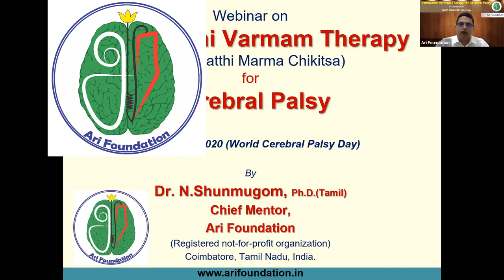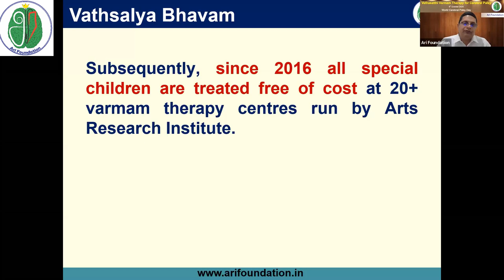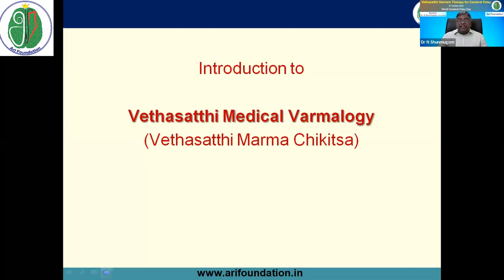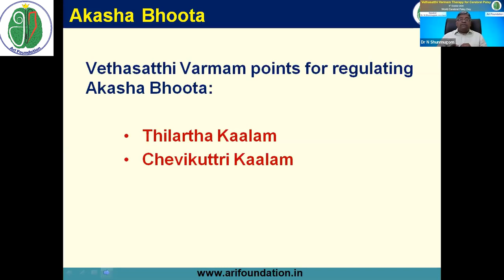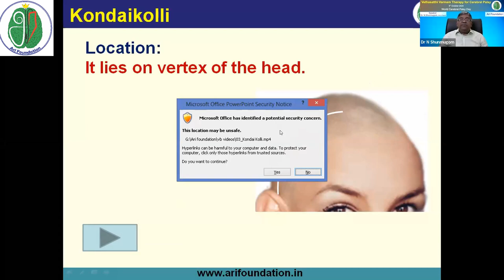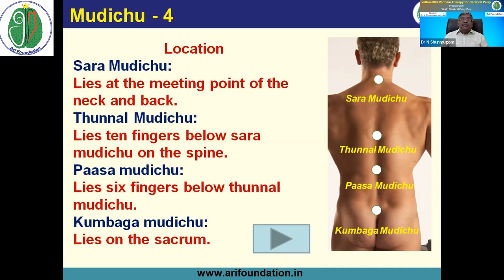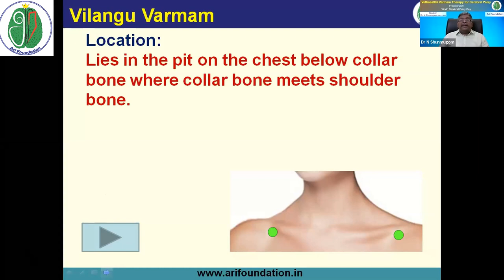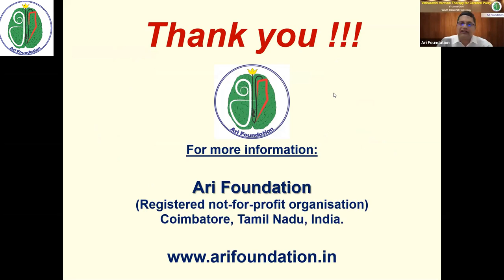Vethasatthi Varmam Therapy (Marma Chikitsa) for Cerebral Palsy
On World Cerebral Palsy Day 2020 (6th Oct 2020), Ari Foundation conducted free webinar on "Vethasatthi Varmam Therapy (Marma Chikitsa) for Cerebral Palsy" for the parents of children affected by cerebral palsy.

Through the webinar, Dr. N.Shunmugom, Ph.D.(Tamil),  Chief Mentor, Ari Foundation, taught parents of special children in vethasatthi varmam therapy protocol applicable for cerebral palsy.

If special children parents can do these varmam stimulations on their kid everyday, we strongly believe that it will improve their kids health condition compared to their current condition.

About Vethasatthi Varmam Therapy:
- Varmam therapy is an indigenous ancient Indian medical science.
- Vethasatthi varmam therapy is conceptualized and designed by Dr. N.Shunmugom, Ph.D.(Tamil)
- Vethasatthi varmam therapy is based on subtle energy science.
- Ayurvedic doctors learn a portion of this science as Marma Chikitsa, as part of their medical degree curriculum.
- Siddha doctors learn a portion of this science as Siddha Varmam, as part of their medical degree curriculum.

About speaker: Dr. N.Shunmugom, Ph.D.(Tamil)
- Chief Mentor and Varmam Subtle Science Researcher, Ari Foundation, Coimbatore, Tamil Nadu, India.
- Professor and Head, Department of Tamil, Sri Ramakrishna Mission Vidyalaya College of Arts and Science, Coimbatore, Tamil Nadu, India.
- He has learnt and practised vethasatthi varmam therapy since 1978.
- He has learnt this science from more than 75 Traditional Masters under Gurukula method.
- He has researched on more than 120 different varmam manuscripts.
- He has trained 5,000+ AYUSH doctors in varmam therapy.
- He is nominated as Member, Expert Group on Marma Chikitsa (18 members), Central Council for Research in Ayurvedic Science (CCRAS), Ministry of AYUSH, Government of India.
- He is nominated as Member, Varmam and Bone Setting Sub-Committee Member, Central Council for Research in Siddha (CCRS), Ministry of AYUSH, Government of India.
- He was nominated as Varmam Trainer by The Indian Medicine and Homeopathy Department, Department of Health and Family Welfare, Government of Tamil Nadu to train 800 AYUSH Medical Officers working in Tamil Nadu Government Hospitals and Primary Health Centres.
- He was invited by Defence Institute of Physiology and Allied Science (DIPAS), Unit of Defence Research and Development Organisation (DRDO) to conduct research on how varmam therapy can assist soldiers in high altitude, low-oxygen conditions.
- He was invited by Sports Ayurveda Cell, Department of ISM / DAME, Government of Kerala
to train Ayurvedic doctors in varmam therapy for sports injury.
- Has served as resource person in varmam for Reorientation Training (ROT) programs in Siddha and Ayurveda medical colleges, both Government and private medical colleges.